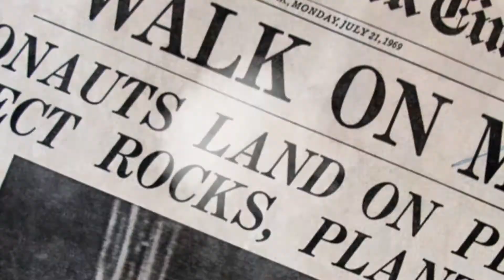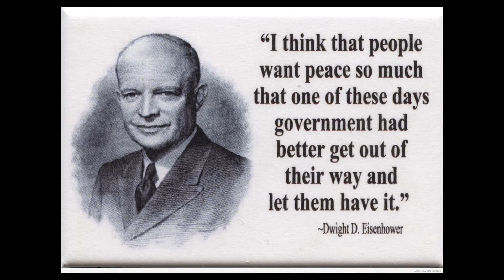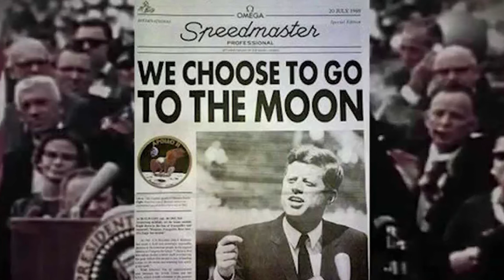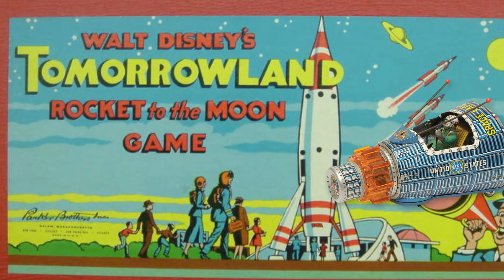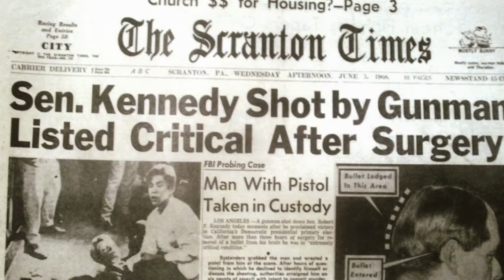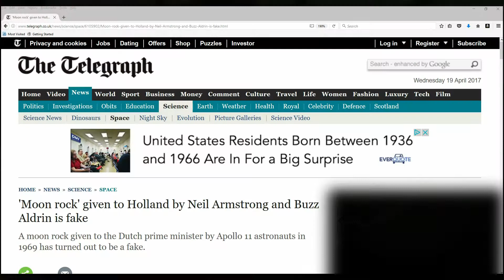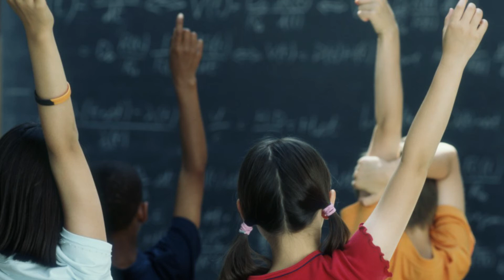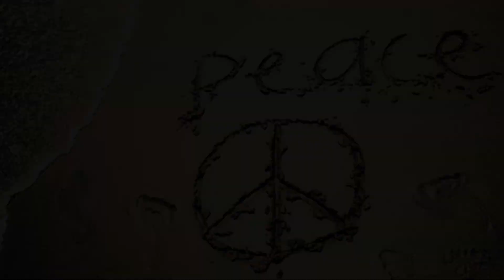Flat Earth for Seasoned Block Walkers Apollo 11 Conspiracy I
How many times have you been around the block? Sometimes looking back at life's experiences improves your vision and memory. While we are going through life, we are too busy to look around. Every waking moment seems to be filled with errands or worries about making ends meet. Come join me on this adventure, we will look at the past and present as if a box never existed. I promise it will be more and more fun as we get to know each other better through this life changing experience. I choose the Apollo 11 moon landing for the first conspiracy because it was the one that broke my heart. It is also a good start in understanding our government has been lying to us for a long time.